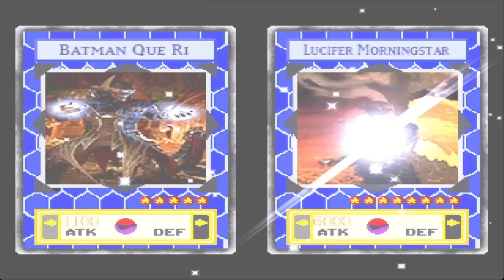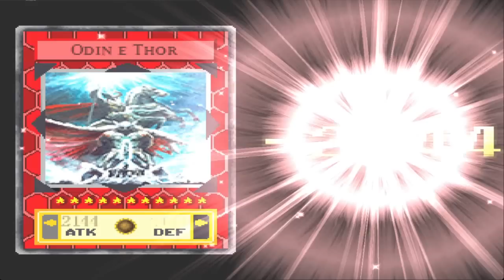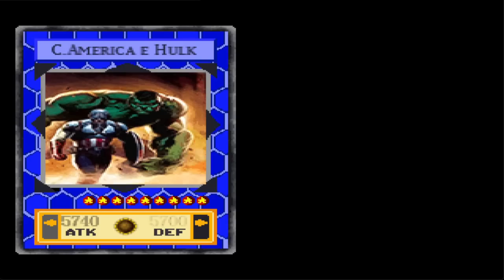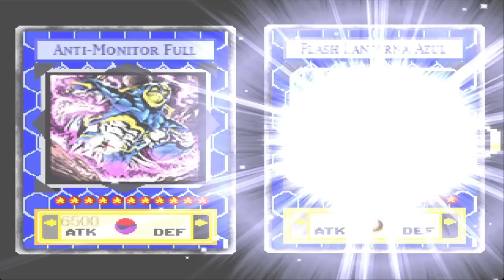Yu-Gi-Oh! Crossover Heroes Universe Mod [Part3] | Weekend! Saatnya Bernostalgia!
Info lebih lanjut cek pin komen!

►►Sepenggal cerita segment Weekend! saatnya bernostalgia!:
Jadi Guys, segment ini secara khusus saya buat untuk mencoba game Yu-Gi-Oh! Forbidden Memories Mod. Karena kurang asik main sendiri aja makanya saya upload di Youtube agar bisa bernostalgia lagi bersama kalian! :)

►►Credits:
- Music intro: Yu-Gi-Oh! Forbidden Memories Free Duel cover by I'm Nerds
- Author mod: Kuriboh Gamer